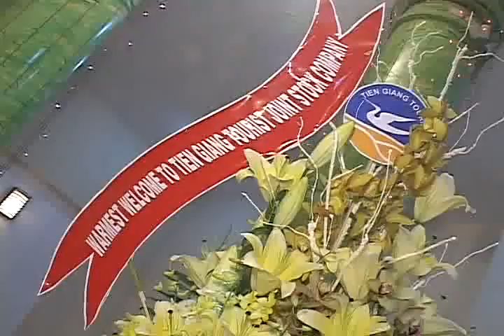Cù lao Thới Sơn – nơi lý tưởng cho du lịch miệt vườn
Cù lao Thới Sơn còn gọi là cồn Thái Sơn hay cồn Lân, nằm ở hạ lưu sông Tiền, thuộc xã Thới Sơn, thành phố Mỹ Tho, tỉnh Tiền Giang. Điều làm nên sự hấp dẫn và quyến rũ của Thới Sơn không chỉ ở chỗ đây là vùng đất của các loại trái cây thơm ngon, mà còn là một địa điểm du lịch miệt vườn lý tưởng cuối tuần.